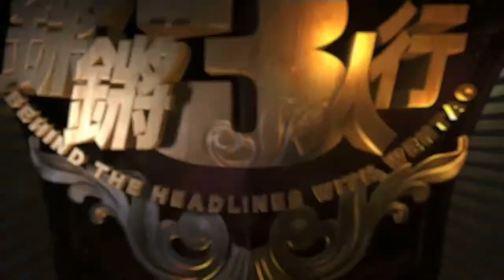锵锵三人行20150727 窦文涛：钱理群进养老院 养老话题再引关注